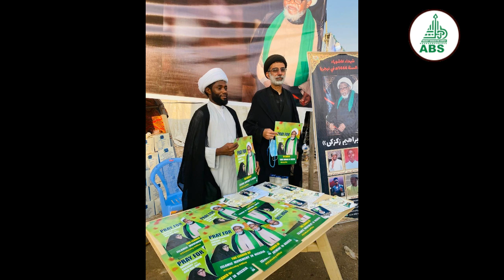WASU KARIN HOTUNA NA YADDA AKE ZIYARTAR MAUKIBIN JAGORA SHEIKH ZAKZAKY [H]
Wadan nan wasu karin hotuna ne na yadda ake ziyartar Maukibin Jagora Sheikh Zakzaky [H] akan hanyar Najaf zuwa birnin Karbala.